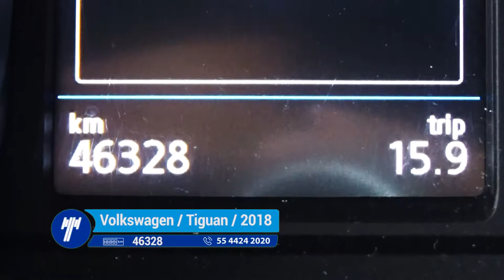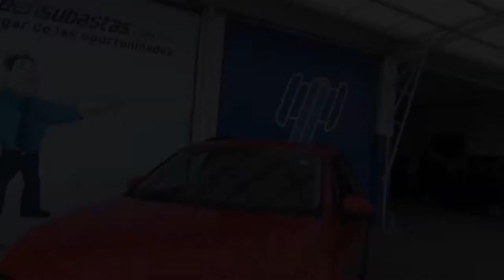Volkswagen / Tiguan / 2018-JM007581